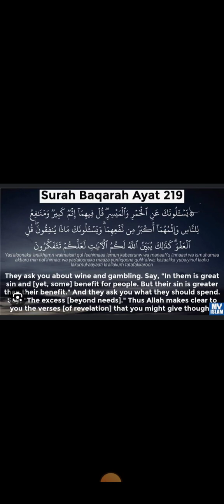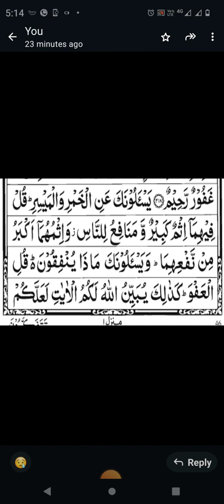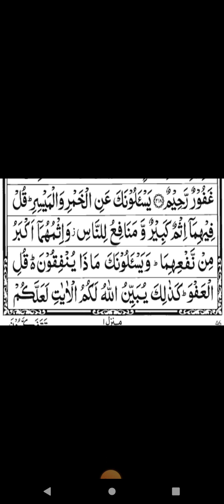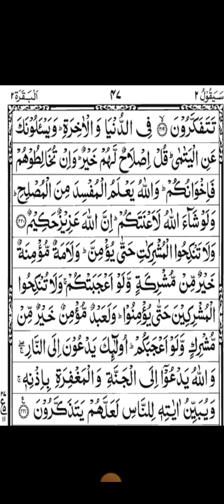sure baqr ayat 219